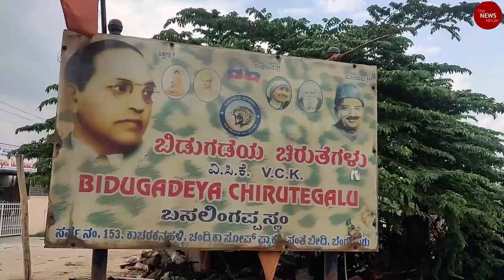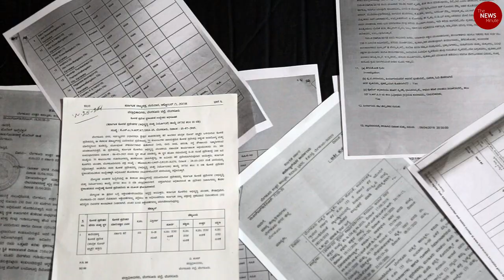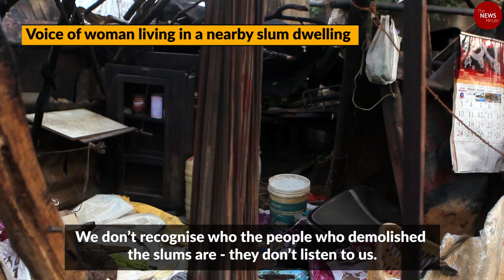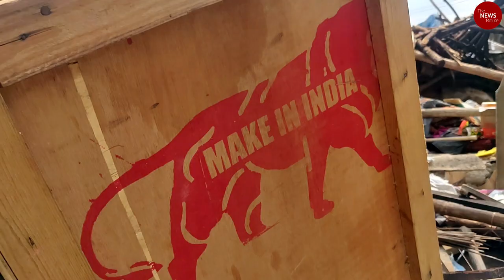Bengaluru slum burned down in March, but no arrests yet: The story of Kodandrama hutments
With the entire system busy with the lockdown, no one knows what will happen to the people who used to live in this slum, when they finally get back home.